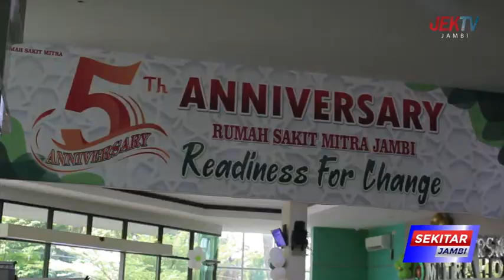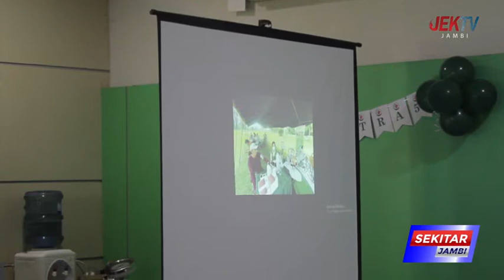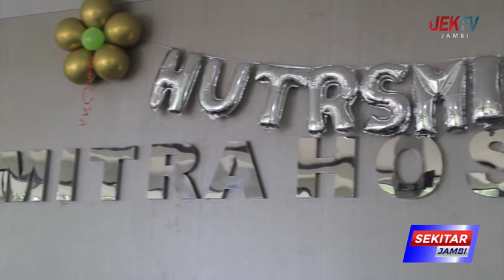BERKOMITMEN TINGKATKAN PELAYANAN TERBAIK